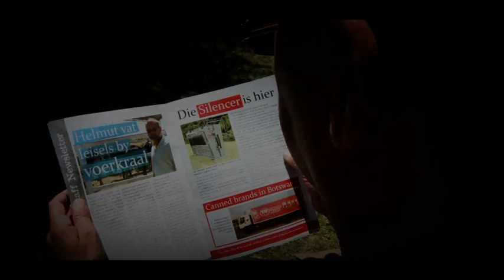De ansatte på MeatCo i Namibia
MeatCo forsøger også at sørge godt for sine ansatte, så der sker kontant uddannelse og udvikling